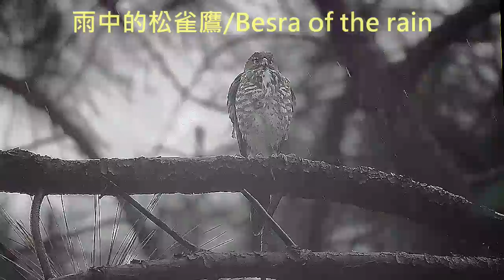松雀鷹/Besra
動物世界(116)
松雀鷹
別名：台灣松雀鷹、鷹仔虎
學名：Accipiter virgatus fuscipectus
英文名：Besra
攝製：黃春貴